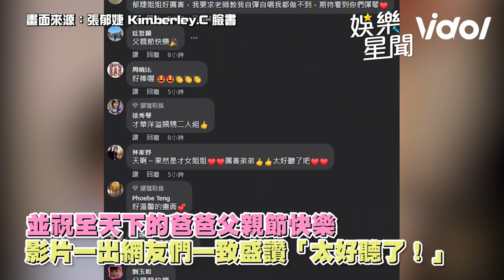全全雅婷四手聯彈名曲 一刀未剪畫面曝光｜娛樂星聞